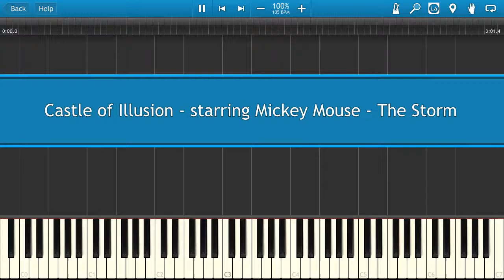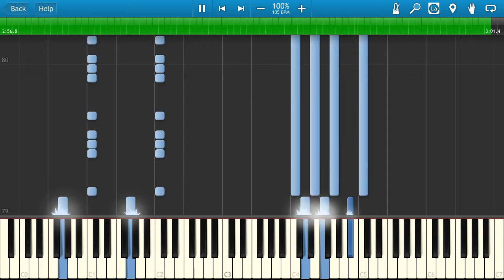Castle of Illusion - starring Mickey Mouse - The Storm [Piano Tutorial]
Learn how to play Castle of Illusion - starring Mickey Mouse - The Storm on the piano.